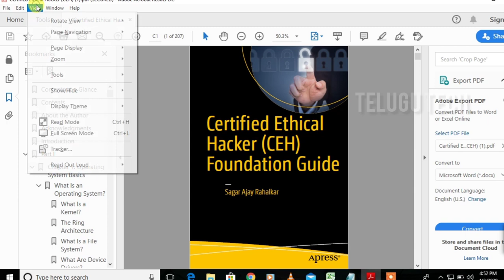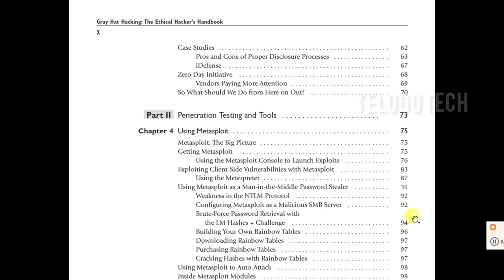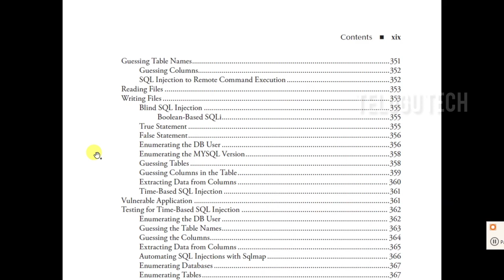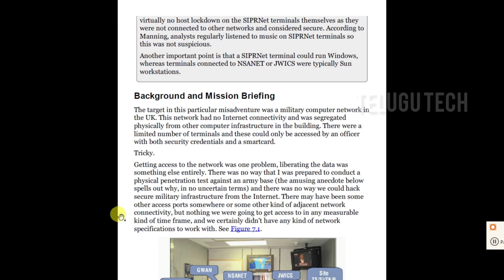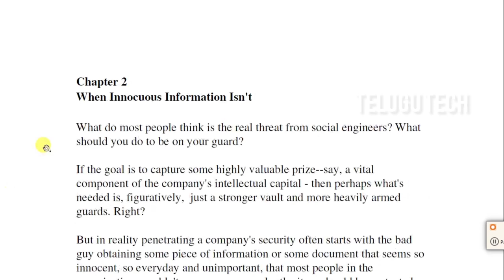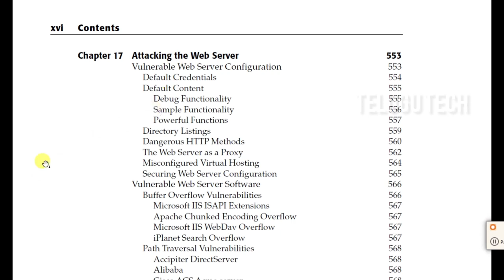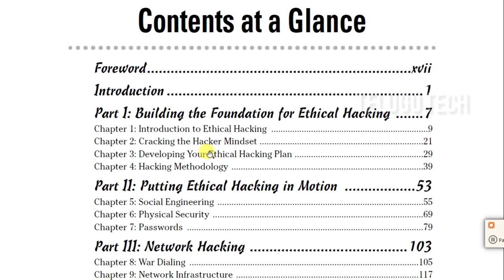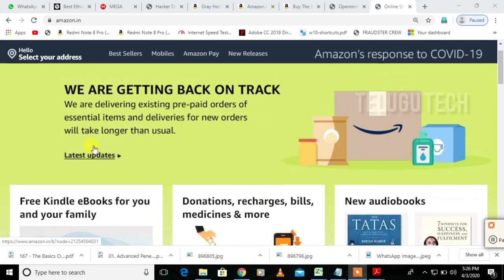Ethical Hacking books 2020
Top 10  best Ethical Hacking   Books||2020

01 Certified Ethical Hacker (CEH)
02 Gray Hat Hacking - The Ethical Hakcer's Handbook
03 Ethical Hacking and Penetration Testing Guide
04 Advanced Penetration Testing
05 The Art of Deception by Kevin Mitnick
06 The Web Application Hacker's Handbook
07 The Basics Of Hacking And Penetration Testing  Ethical Hacking And         Penetration Testing Made Easy [-PUNISHER-]
08 Hacking for Dummies
09. Hacking Exposed - Windows Security Secrets & Solutions
10.The Web Application Hacker's Handbook: Finding and Exploiting Security Flaws, 2ed

Are you ready to become a skilled white-hat hacker?
Ethical hackers are in high demand. As we become more and more reliant on computer technology, black-hat hackers are working to profit from exploiting those technologies to steal personal information, cause networks to fail, and gain access to sensitive data. To combat the constant attacks on their networks and web pages, businesses and government agencies rely on white-hat hackers.

With Hacking: Beginners Guide to Computer Hacking, Basic Security, Penetration Testing you get proven steps and strategies for mastering ethical hacking. You get the all the basics of computer hacking while discovering the advantages of being an ethical hacker. In this short but comprehensive book, youll learn everything you need including:

Basic information about hacking
What separates white-hat from black-hat hackers
How to use penetration test the defenses of a computer system
Common attack methodologies that are used to target networks and websites
Popular hacking tricks such as social engineering, password cracks, LAN attacks and more
Essential tools to enhance your experience and ensure success
Example code and scripts for common hacks and cracks
Start your journey to becoming a master hacker today with Hacking: Beginners Guide to Computer Hacking, Basic Security, Penetration Testing.

Certified Ethical Hacker (CEH) is a qualification obtained by demonstrating knowledge of assessing the security of computer systems by looking for weaknesses and vulnerabilities in target systems, using the same knowledge and tools as a malicious hacker, but in a lawful and legitimate manner to assess the security posture of a target system. This knowledge is assessed by answering multiple choice questions regarding various ethical hacking techniques and tools. The code for the C|EH exam is 312-50. This certification has now been made a baseline with a progression to the C|EH (Practical), launched in March 2018, a test of penetration testing skills in a lab environment where the candidate must demonstrate the ability to apply techniques and use penetration testing tools to compromise various simulated systems within a virtual environment.

What is

Ethical Hacking?

The Certified Ethical Hacker (C|EH) credentialing and training program provided by EC-Council is a respected and trusted ethical hacking program in the industry. Since the inception of Certified Ethical Hacker in 2003, the credential has become one of the best options for industries and companies across the world. The C|EH exam is ANSI 17024 compliant, adding value and credibility to credential members. It is also listed as a baseline certification in the US Department of Defense (DoD) Directive 8570 and is a GCT (GCHQ Certified Training).

Today, you can find Certified Ethical Hackers working with some of the finest and largest companies across industries like healthcare, financial, government, energy and much more!